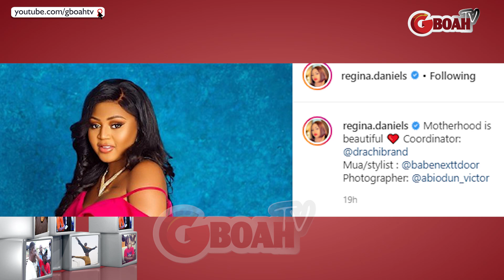Motherhood is beautiful ❤️ : Check Out Billionaire Wife, Regina Daniels stunning maternity